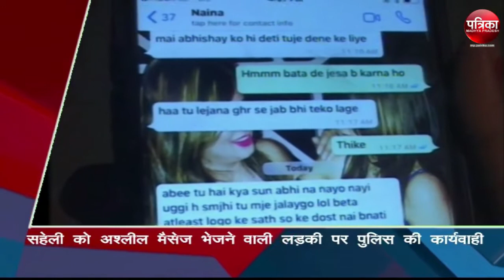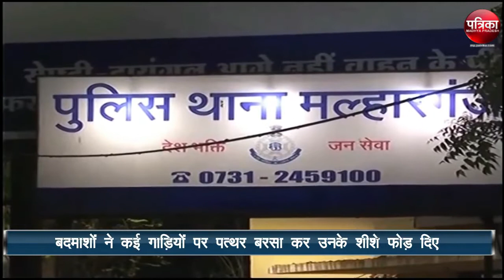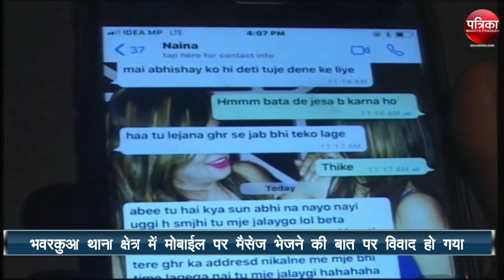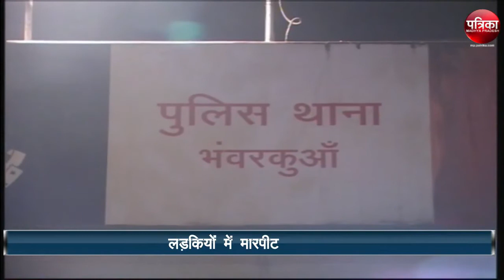Watch Indore's Top Big News only on patrika Indore bulletin 7 February 2018